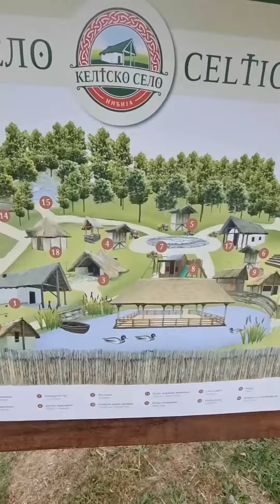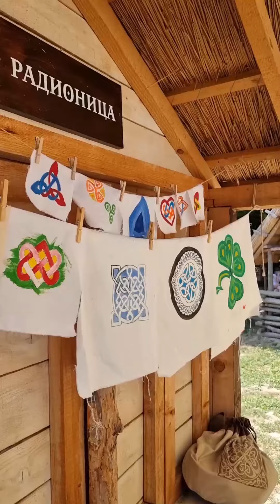Keltsko selo - Inđija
Zabava za celu porodicu